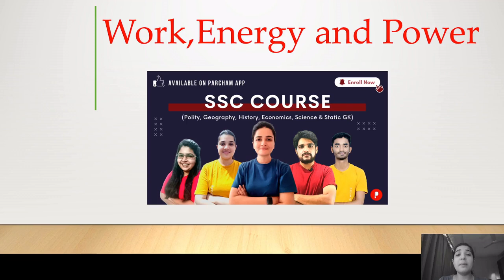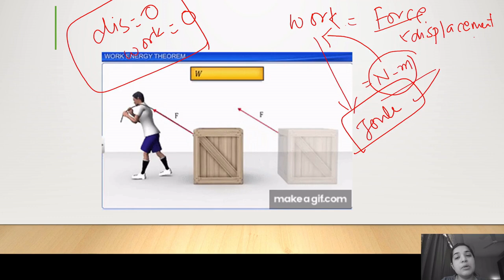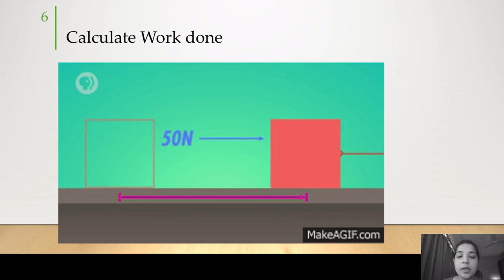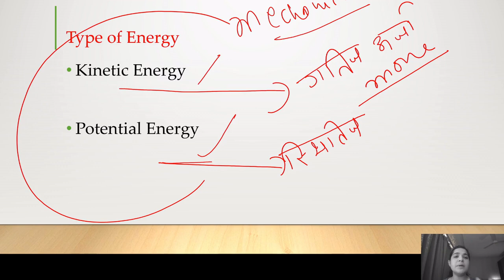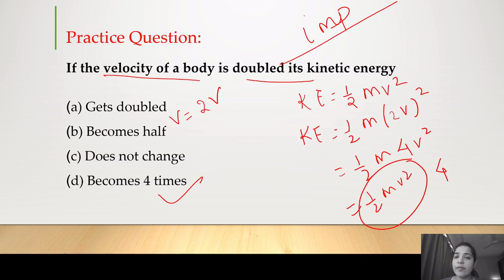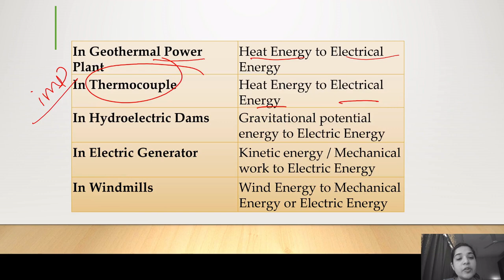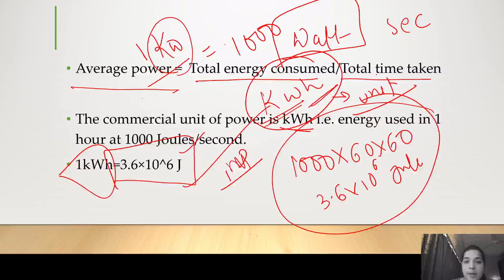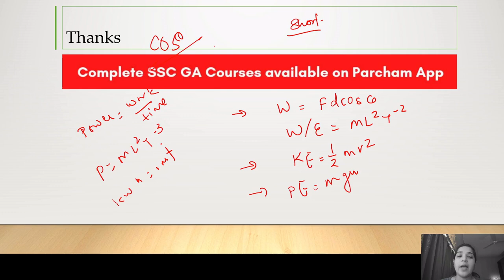Work, Energy & Power | General Science | SSC Parcham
In this video, you will learn about Work, Energy & Power. This video is helpful for upcoming UPSC, SSC, Railway, and state PSC exams. you will be able to learn all this while you watch this video.